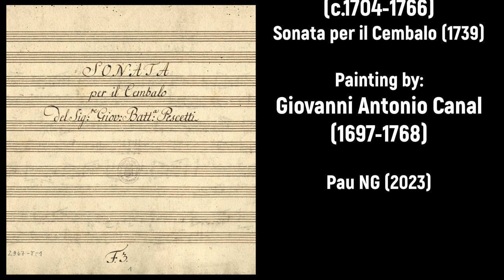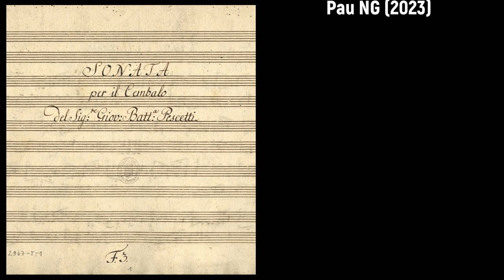Giovanni Battista Pescetti (c.1704-1766) - Sonata per il Cembalo (1739)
Composer: Giovanni Battista Pescetti (c.1704-1766)
Work: Sonata (I, E-Dur) per il Cembalo (1739)
Performers: Rolf Bаstеn (cembalo)

Sonata per il Cembalo (1739)
1. Adagio 0:00
2. Allegro 4:07
3. Menuett 7:17

Painting: Giovanni Antonio Canal 'Canaletto' (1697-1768) - Le Grand Canal, vu du pont du Rialto (c.1725)

Giovanni Battista Pescetti
(Venice, c.1704 - Venice, 20 March 1766)

Italian composer and harpsichordist. He was the son of organ builder Giacinto Pescetti. His mother, Giulia Pescetti (née Pollarolo), was the daughter of opera composer and organist Carlo Francesco Pollarolo and the sister of composer and organist Antonio Pollarolo. He studied in his native city under the organist and opera composer Antonio Lotti. He developed a friendship with Baldassare Galuppi, a fellow pupil of Lotti's, with whom he collaborated in creating and revising operas. From 1725 to 1732 he wrote operas for various theatres in Venice, sometimes in collaboration with Galuppi. Pescetti left Italy for London in 1736, where he initially worked as a harpsichordist. He replaced Nicola Porpora as director of the Opera of the Nobility in 1737. In London, the opera singer Giovanni Manzuoli championed his music and became a close friend of his. In 1739 he published a set of ten keyboard sonatas entitled Sonate per gravicembalo in London. This work included arrangements of the overture and arias in his opera La conquista del velo d’oro. While stylistically his work exists inbetween that of Alberti and Scarlatti, some of his music displayed the influence of his London contemporary George Frideric Handel. Pescetti probably left London around 1745 when hostility against Catholic Italians arose because of the Jacobite rebellion of Prince Charles and the Highland clans. He returned to Venice in 1747 and in 1762 was appointed second organist at St Mark's Basilica. Pescetti was active as a teacher of composition in Venice, his most famous students being Josef Mysliveček and Antonio Salieri.